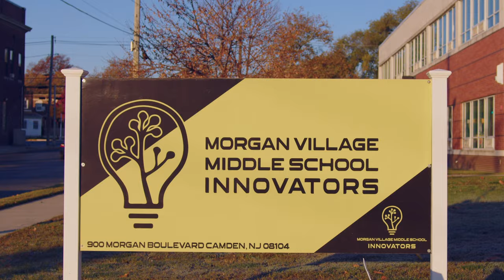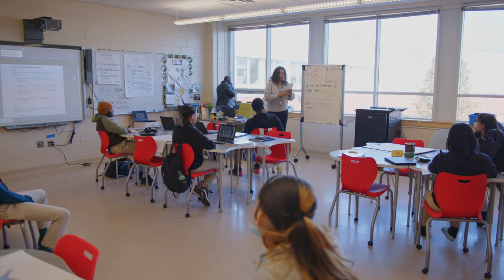Welcome to Camden Innovator Academy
Morgan Village Middle School is excited to announce the implementation of their innovative Star Academy program also known as Innovator Academy. This groundbreaking initiative, launched at the beginning of the 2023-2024 academic year, is designed to engage and inspire learners in a non-traditional manner within their classrooms, taking a holistic approach to student development.

Morgan Village Middle School's Star Academy program provides non-traditional students with a focused approach to their learning, utilizing a STEM-inspired, hands-on curriculum that re-engages them within the classroom. Star Academy is specifically targeted towards students who are currently working to get back on grade-level.